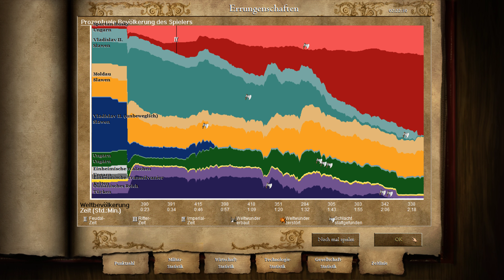LP Age of Empires 2 HD - Dracula - Die Rückkehr des Drachen 4k UHD Deutsch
Wohl eine der schwersten Folgen die ich je hatte, es ist wahrlich viel Kampf gewesen um nicht unter zu gehen aber echt mal ne lustige abwechslung mit dem Risiko Part.